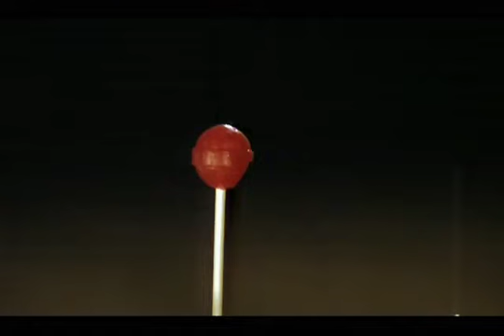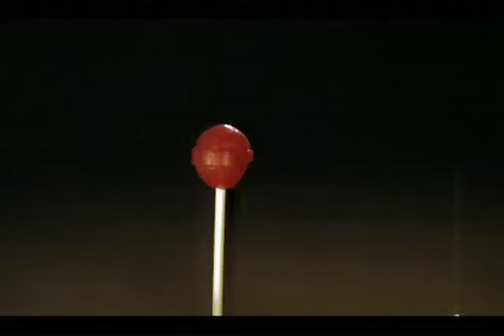Time Warp Bullets through Candy